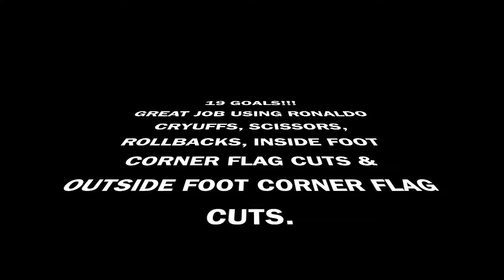2017 DRE NCSP February 19, 2017